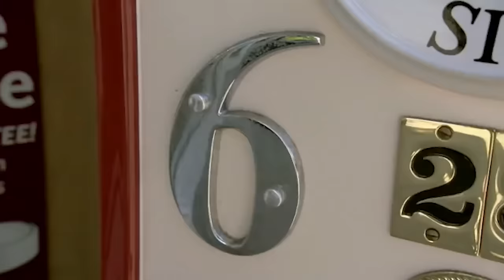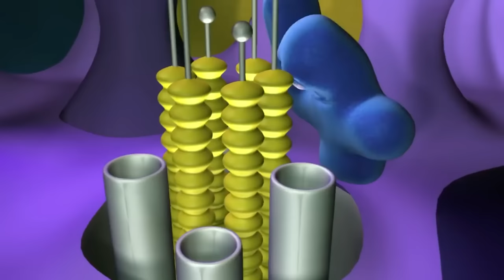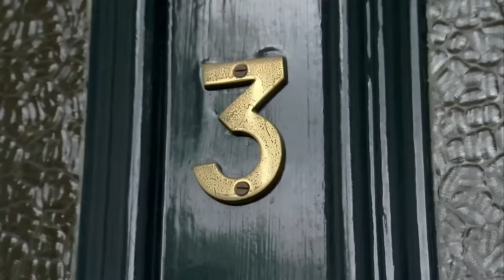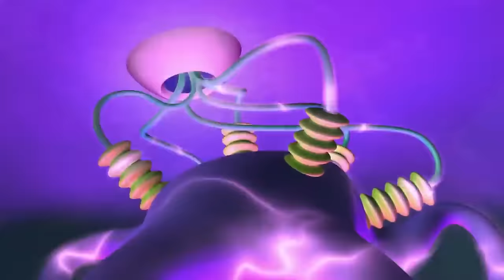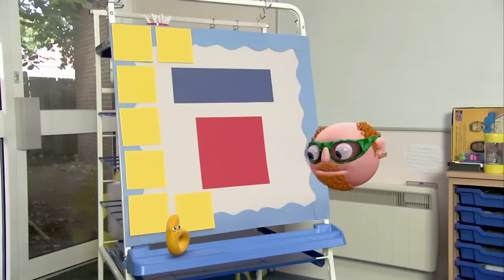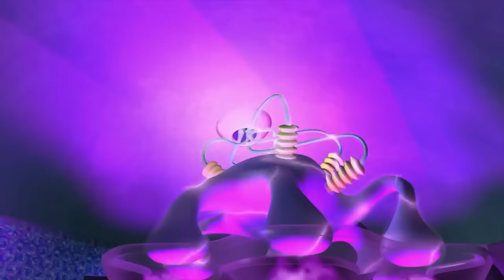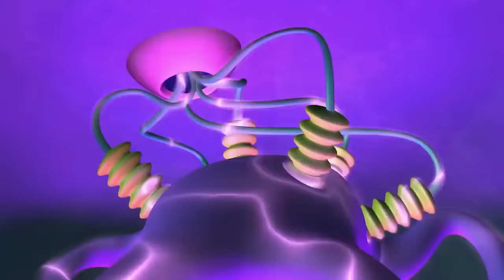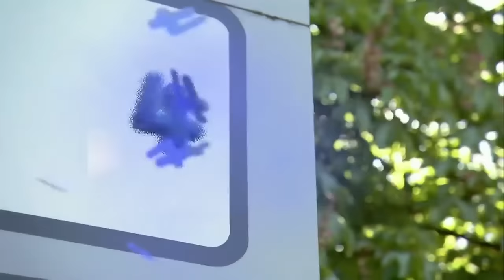Numberjacks Season 2 Compilation Part 2